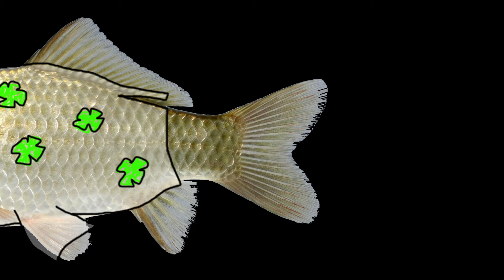Пять фактов из жизни карасей №03